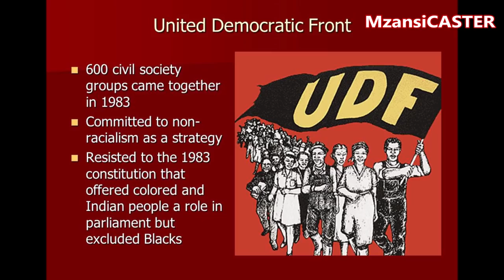Malema's Prophecy - Ramaphosa Vrs Mabuza